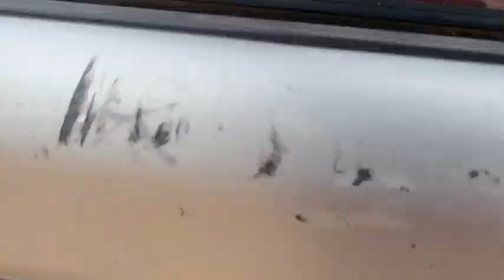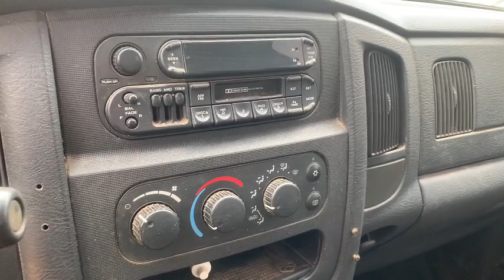2002 Dodge Ram 1500 4 Door Crew Cab Pickup Truck-NOT RUNNING